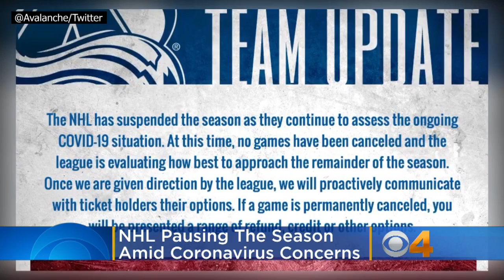NHL 'Pausing' Season Amid Coronavirus Outbreak, Colorado Avalanche Game Friday Night In Limbo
The NHL is following the NBA's lead and suspending its season amid the coronavirus outbreak. Katie Johnston reports.